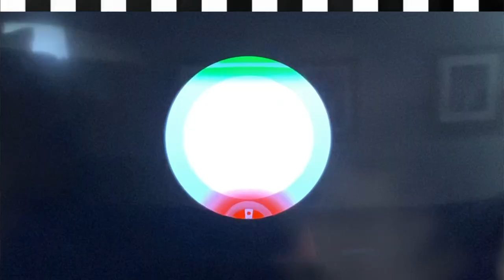Mario Kart Sight Word Series Race Four Fry Word List 76-100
Here is the second Mario Kart Sight Word Adventure Race Two Fry Words 76 100! Have fun and keep learning!